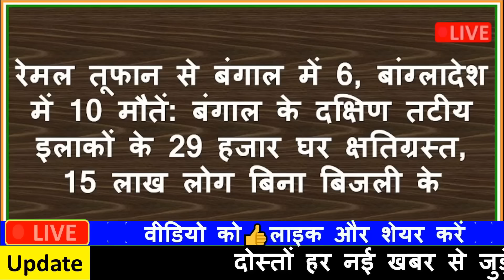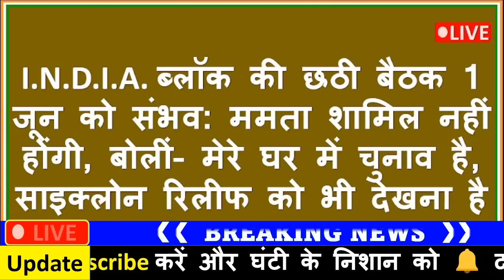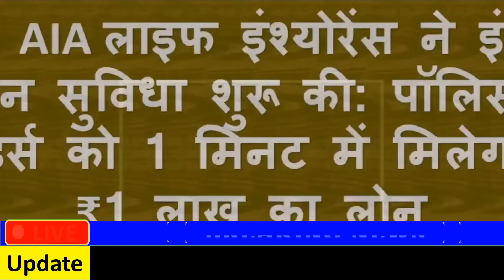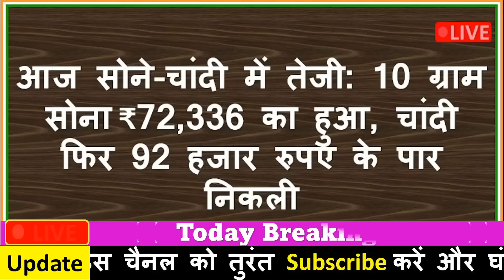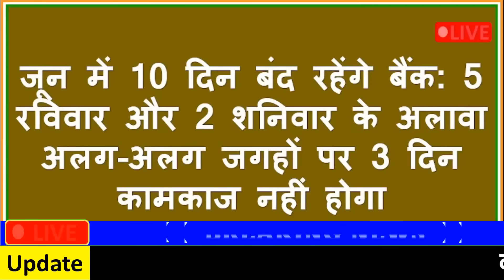Aaj ke mukhya samachar 29 may 2024 | aaj ka taaja khabar | Today Breaking news PM Kisan yojana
aaj ke taaja khabar samachar | aaj ki taaja samachar | aaj ka taaja news khabar

Today Breaking News 29 मई 2024 आज के मुख्य समाचार बड़ी खबरें भारत Omicron Delta+ Weather News,

29 मई 2024 आज की बड़ी खबरें | देश के मुख्य समाचार 29 may 2024 taza khabre PM

Nonstop News ! आज 29 मई 2024 के मुख्य समाचार, PM Modi news, Today_Breaking_News, Headlines

Today Breaking News ! आज 29 मई 2024 के मुख्य समाचार, PM Modi news, GST, sbi, petrol, gas, Jio, 29 मई 2024 Nonstop News

Today Breaking News ! आज 29 मई 2024 के मुख्य समाचार, PM Modi_news, GST, sbi, petrol, gas, Jio, Today Breaking News ! आज 29 मई 2024 के मुख्य समाचार, PM Modi news, GST, sbi, petrol, gas, Jio, Today_Breaking_News 29 मई 2024

Today Breaking News ! आज 29 मई 2024  के मुख्य समाचार बड़ी खबरें PM Modi, SBI, weather, Bank, CAB, Jharkhand Election result live Nonstop News | आज की ताजा खबरें | News Headlines | 29 मई 2024 | Fatafat khabren || today news [WEATHER NEWS Today] संपूर्ण भारत का 29 मई 2024  का मौसम पूर्वानुमान

29 मई 2024 आज की बड़ी खबरें | देश के मुख्य समाचार | 29 may 2024 taza khabre PM

Exam date
Hindi news